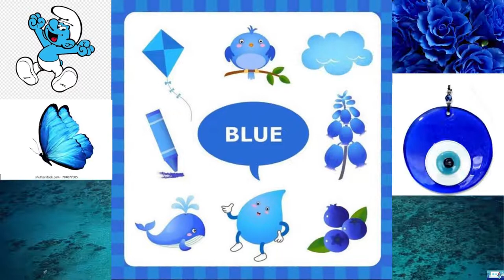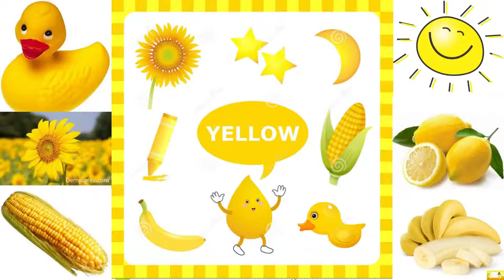3 ENGLISH COLORS SONG İNGİLİZCE RENKLER ŞARKISI COLOR RENK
ENGLISH COLORS SONG   İNGİLİZCE RENKLER ŞARKISI   COLOR   RENK